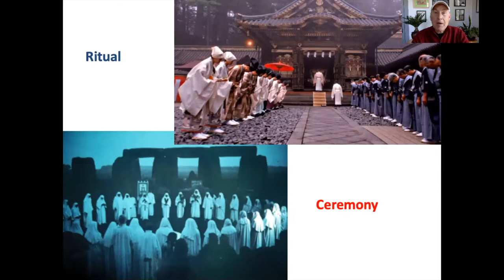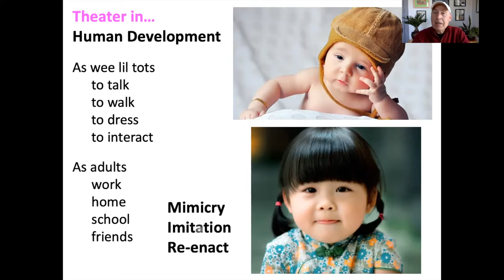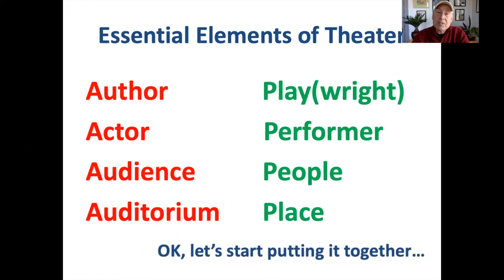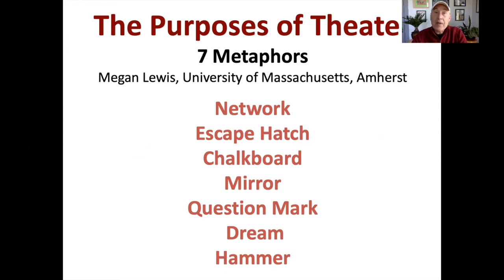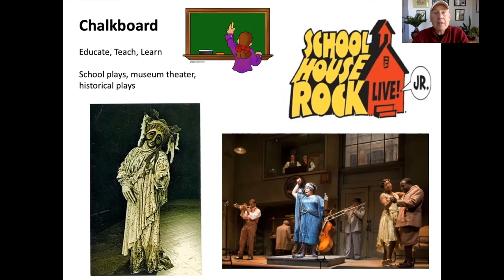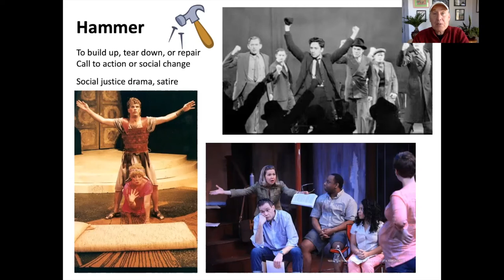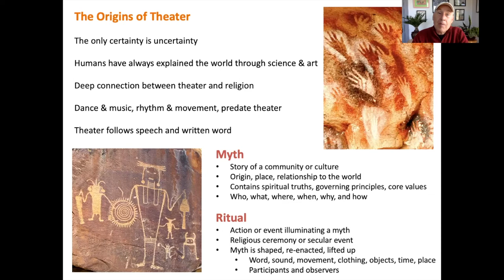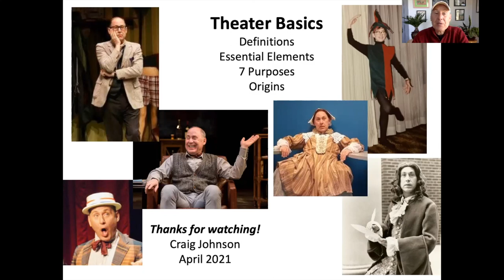Theater Origins & Purposes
Craig Johnson--a Minneapolis-based actor, director, teacher, writer--presents an illustrated talk (aka a PowerPoint!--welcome to my TED talk!) on some theater basics: how the art form is defined, its essential elements, its purposes and origins.